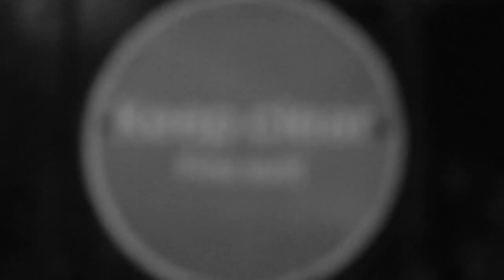Matt Wood - Late Nights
Matt Wood - Late Nights from 'Away with words' mixtape. Shot & edited by Sonny Jim